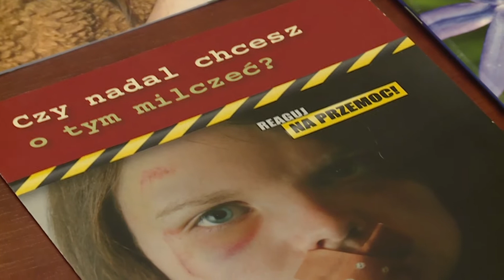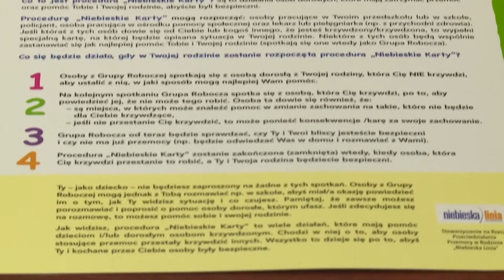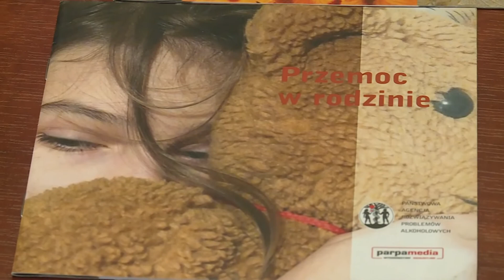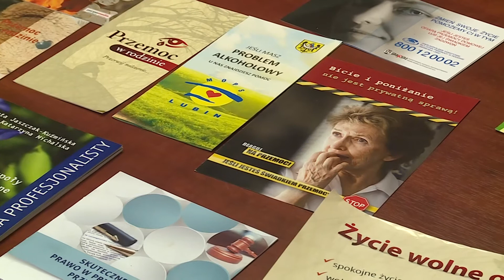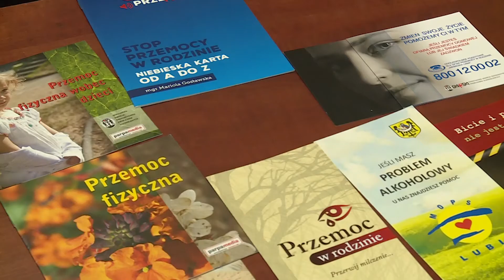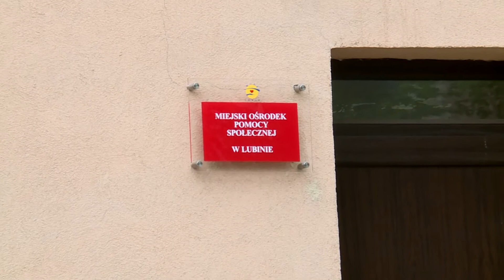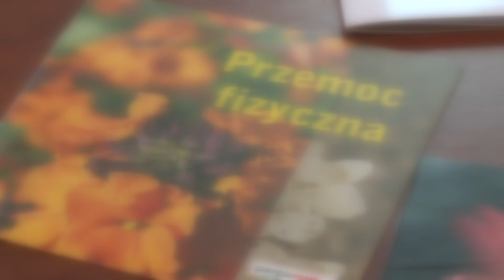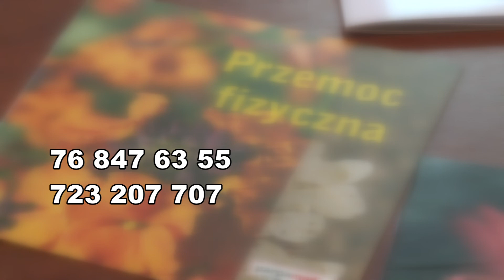Nie jesteś sam - kwiecień 2018